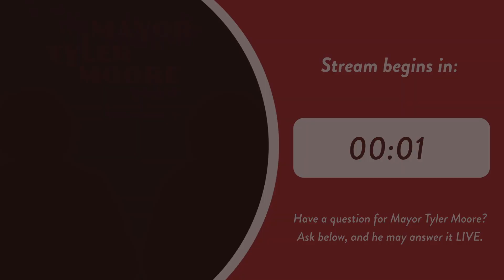The Mayor Tyler Moore Show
Welcome back to another episode of The Mayor Tyler Moore Show, partnered with Robert Miller & Son Furniture, where we sit down with Kokomo's mayor to learn what's ahead for the City of Firsts. Got a question for MTM? Drop it here and he may answer it during the Ask the Mayor segment.